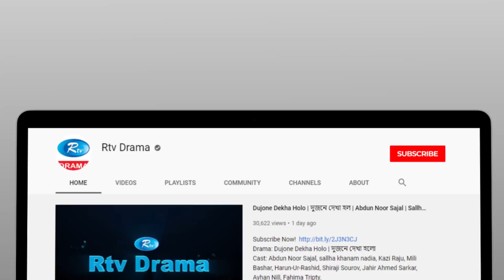Shanti Molom 10 Taka | শান্তি মলম ১০ টাকা | Ep 319 | Salauddin Lavlu | Tanzika Amin | Rtv Natok